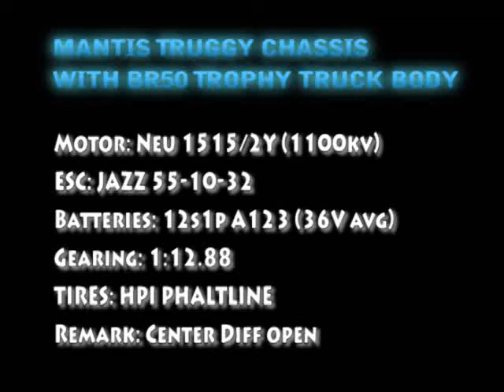Robitronic Mantis brushless with BR50 truck body run on tarmac with 12s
Robitronic Mantis Truggy brushless conversion:
. Motor: Neu 1515/2Y (1100Kv)
. ESC: Kontronik Jazz 55/10/32
. Batteries: 12s1p A123
. Tires: HPI Phaltline and Axial Terraizer

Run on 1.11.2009